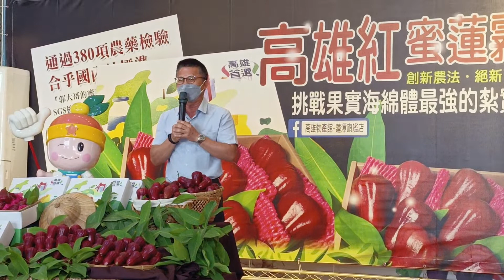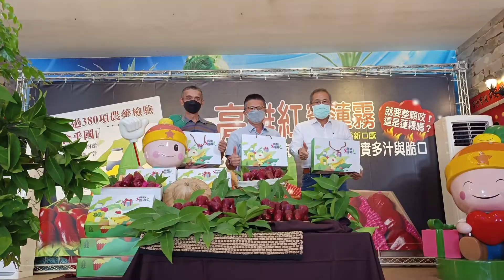創新農法秘境蓮霧降落高雄首選 口感升級紮實更多汁更爽甜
【記者 王苡蘋／高雄 報導】高雄路竹外銷加拿大長達12年的蓮霧業者郭大哥的蜜蓮霧，在高雄物產館產的穿針引線下，將外銷天頂等級蓮霧聯手各通路整裝上架，並在今天（5/1）於高雄物產館中庭，攜手生產農民、環球百貨代表，並在農糧署姚志旺副署長與高雄市政府農業局張清榮局長見證下，農場場長樊豫興將傲人的蓮霧農產展示給大家帶回品嘗見證，以～高雄首選【高雄紅蜜蓮霧】強勢上場！進行產季最後清銷。

姚志旺副署長表示，蓮霧一般以為只有在屏東農產品，而高雄路竹紅蜜蓮霧利用創新農法果實海綿體超升級高紮實、更多汁、口感更爽甜，超過想像力的蓮霧令人愛不釋手！

農業局長張清榮指出，高雄物產館是高雄市政府農局管轄的農產推廣教育及提供遊客農業休閒的綠色園區，業務多元化，其中也包含協助農民與企業間的產銷整合及數位行銷業務，農業局局長張清榮表示，本次首推精品蓮霧2.2斤「高雄首選」禮盒裝，特別規劃數量「有十粒」隱喻高雄的蓮霧「有實力」，此款禮盒專屬上架高雄首選電商平台銷售，原價1200元，現在只要888元，以往外銷加拿大且通過380項農藥檢驗的「高雄紅蜜蓮霧」，首次在台灣銷售，希望民眾藉此機會也能品嘗精品等級的甜蜜滋味。